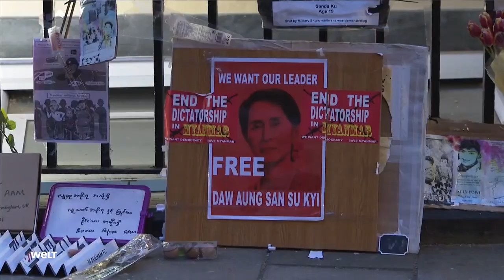KEIN ZUTRITT: Botschafter von Myanmar wird aus eigener Vertretung in London ausgesperrt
Myanmars Botschafter in Großbritannien, ein erklärter Gegner der Militärjunta in seinem Land, ist von seiner eigenen Botschaft in London ausgesperrt worden. Kyaw Zwar Minn sei zu dem Gebäude im Zentrum der britischen Hauptstadt der Zutritt verwehrt worden, berichteten mehrere Nachrichtenagenturen am Donnerstagmorgen. Der Militärattaché habe ihn aufgefordert, das Gebäude zu verlassen, er sei nicht länger der Vertreter des Landes, zitierte die BBC den Botschafter. Die britische Regierung verurteilte den Vorfall scharf.

Dem „Telegraph“ sagte Kyaw Zwar Minn demzufolge: „Sie sagten, sie hätten eine Anweisung aus der Hauptstadt erhalten, deshalb würden sie mich nicht reinlassen.“ „Dies ist Großbritannien, wir sind nicht in Myanmar.“ Die britische Regierung werde das nicht zulassen. Kyaw Zwar Minn forderte die Regierung auf, einzuschreiten. Das sei ein „Putsch“ des „myanmarischen Militärs“. Vor der Botschaft versammelten sich am Mittwoch Demonstranten, nachdem Medien berichtet hatten, dass der Botschafter am Betreten des Gebäudes gehindert worden war.